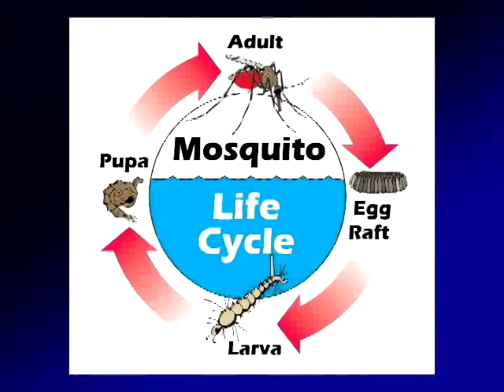Mosquito Season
This video describes Pinellas County Mosquito Control's efforts against mosquitoes and offers strategies how the general public can help.